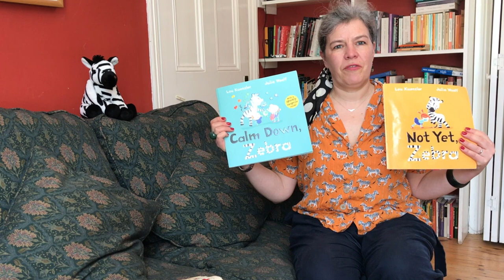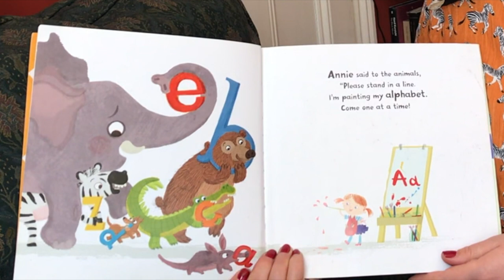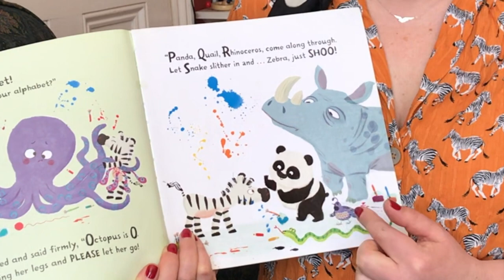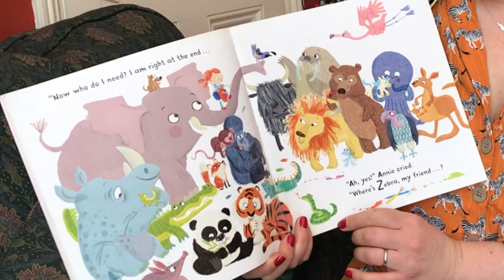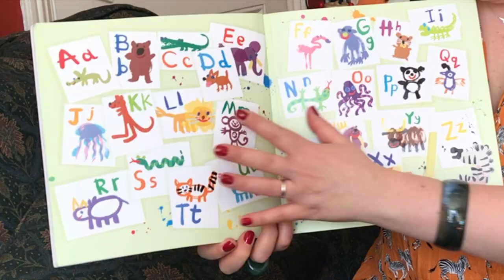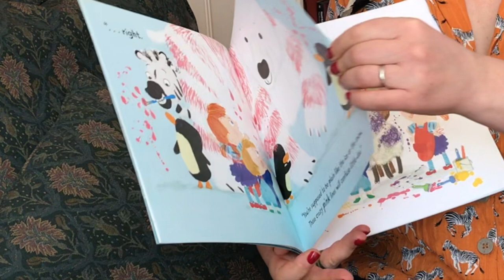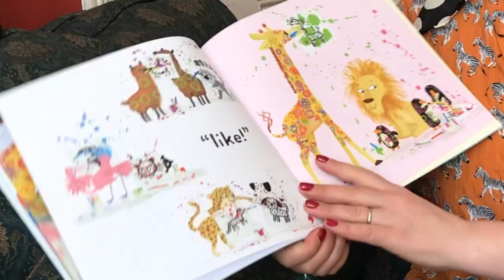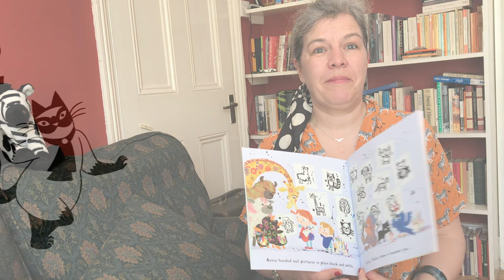Faber Booktime: Lou Kuenzler & Julia Woolf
Welcome to Faber Booktime! In this episode, Lou Kuenzler tells us about and reads her Zebra picture books and there's a colouring activity with the illustrator, Julia Woolf.

Buy the books:
Not Yet Zebra